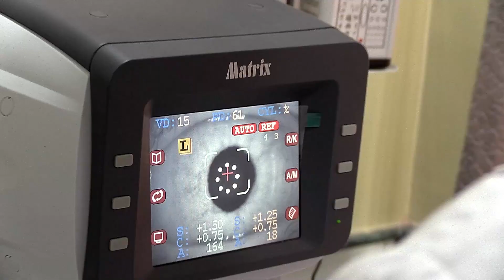Sikkim Progressive Youth Forum protests 'rise in political violence'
सिक्किम प्रोग्रेसिभ युथ फोरमले गरे 'हिंसात्मक राजनैतिक गतिविधि'-को विरोध